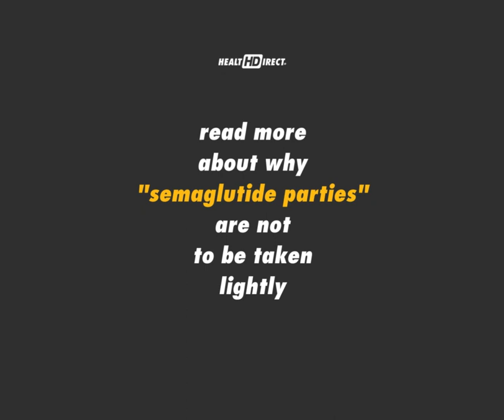Obesity Drugs Aren't For Fun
Weight loss drugs aren't fun and games. We see ads for semaglutide parties, and we are concerned - it's not like Botox. Read why you should be on alert too

Find this and more science-based articles worth your time on our blog!